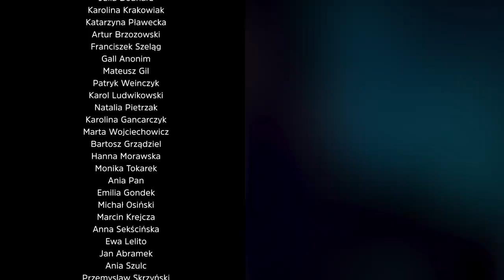Ikar. Legenda Mietka Kosza - Recenzja #508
Dawid Ogrodnik i Maciej Pieprzyca to duet, który już raz się sprawdził, więc i względem "Ikara" mieliśmy spore oczekiwania :)

Wszystkie filmy w zaciszu domowym oglądamy na 65" telewizorze 8K QLED Q950R marki SAMSUNG: